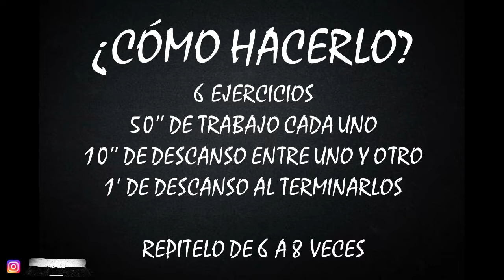Hiit WorkOut con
Muy buenos días a todos, seguimos inmersos en nuestro canal y por eso hoy os traemos un nuevo Hiit, esta vez de la mano de nuestra Joven Promesa del Padel @Guilleid03.